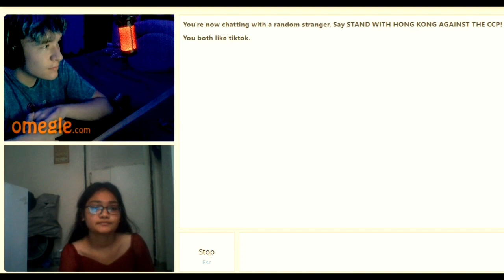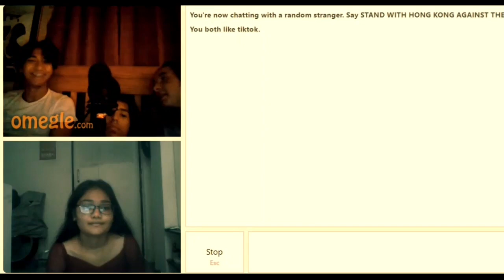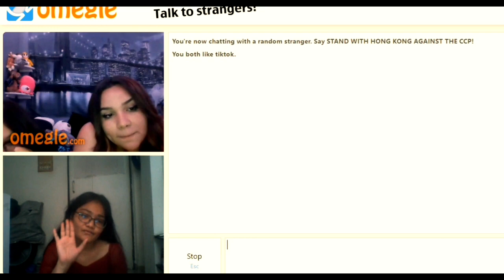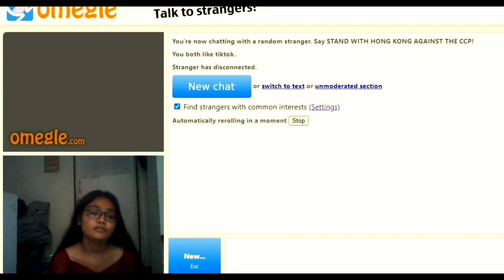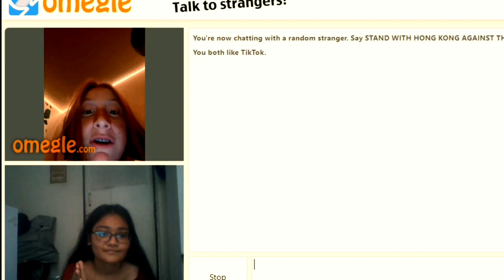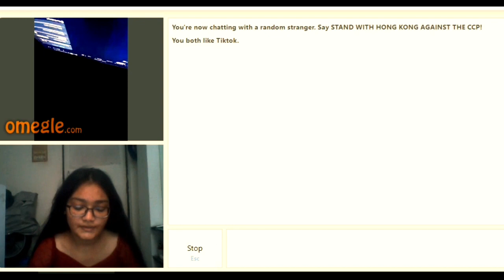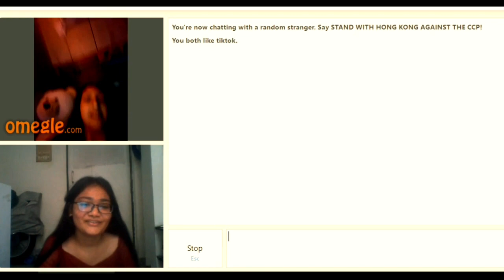my first time on omegle I'm *traumatized * | Indian girl on omegle !!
hii I'm shraddha

"the impossible is possible "